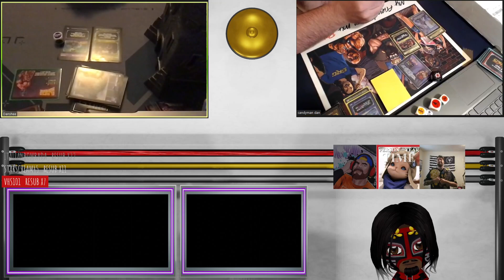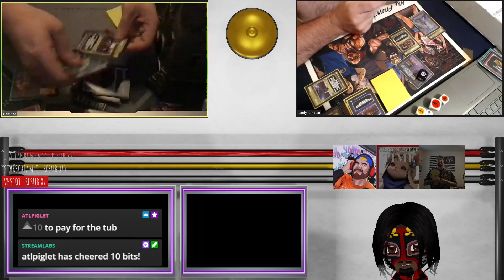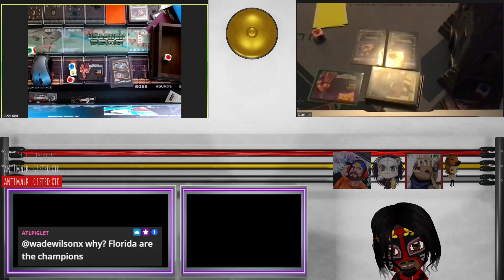Seat of Power Season 3 Week 7 Top Cut